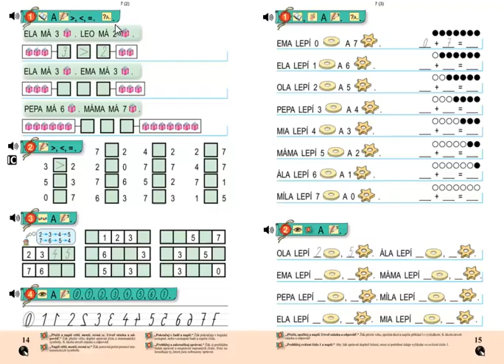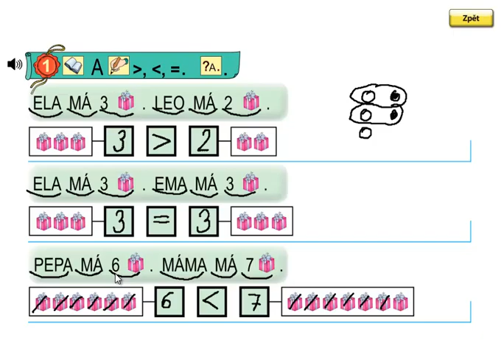Matýskova matematika 2.díl, strana 14, cvičení 1